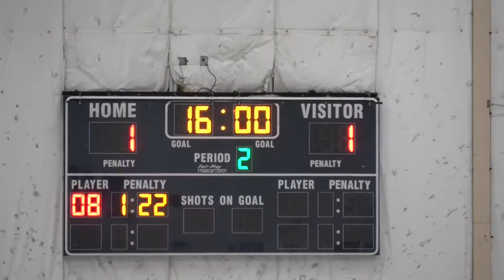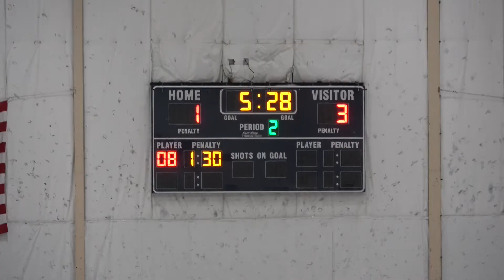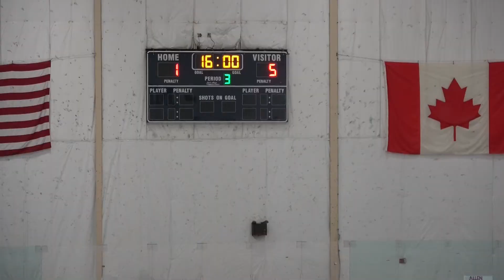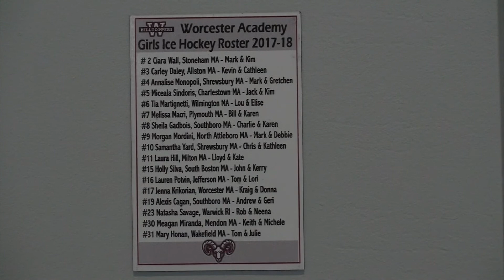Millbrook School vs Worcester Academy 1-27-2018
Girls' Prep Hockey School Game Played On 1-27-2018: Millbrook School vs. Worcester Academy